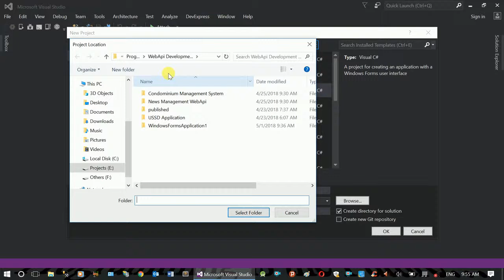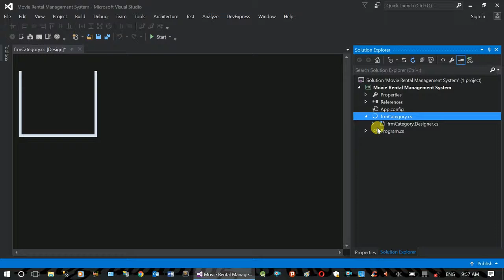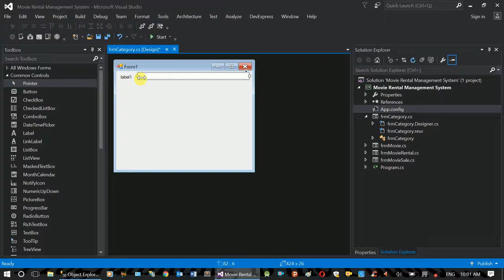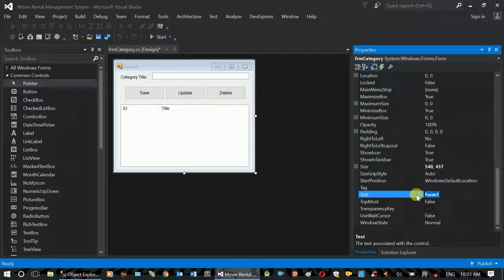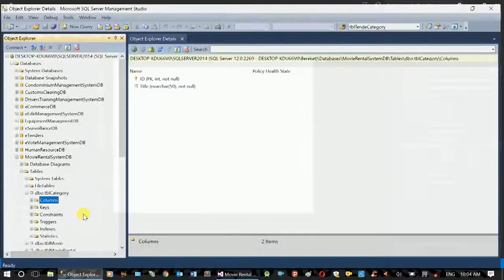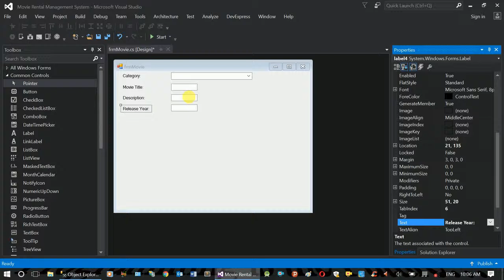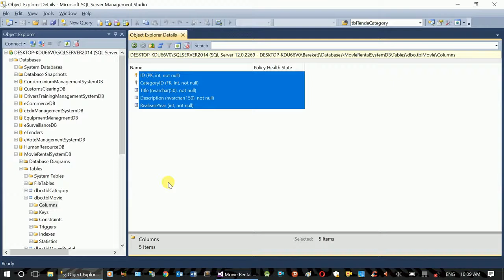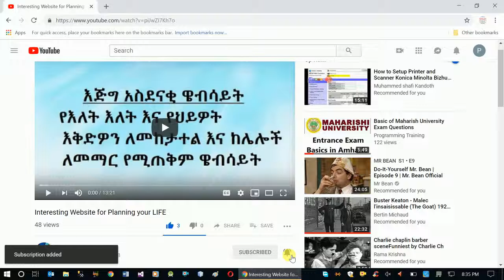Sample Project - Create New .NET Project (Movie Rental System)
programmingTraining maharishiAmharic hackingAmharic This video shows how to Create new .NET Desktop project for Movie Rental System.